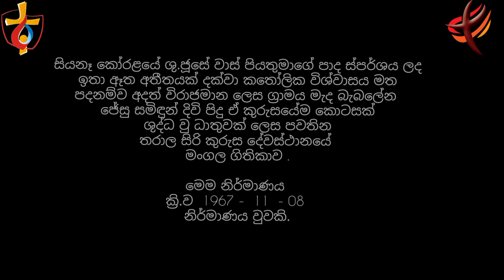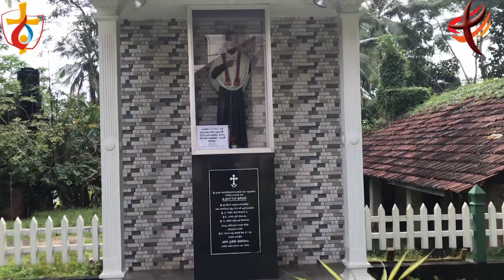ජය කොන්තය අපගේ jaya konthaya apage tharala.holy cross church Feast Hymn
තරාල සිරි කුරුස දේවස්ථානයේ මංගල ගිතිකාව .
මෙම දේවස්ථානය සඳහා ක්‍රි.ව 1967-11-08 වන දින දි රචනා කල මංගල ගිතිකාව ප්‍රථම වරට මෙසේ පටිගත කිරිමට ලැබිම අප ලද භාග්‍යය සේ දකිමි.
වසර 50ක් වැනි කාලයක අතිතයක් මෙම ගිතිකාව සතු විම ද මෙය අප දේවස්තානයේ සිරි කුරුසයේ විජයග්‍රාහණයේ මංගලෝත්සවය සඳහා භාවිතාවට ගැනේ.
තරාල යනු ක්‍රි.ව 1625 ක් දක්වා අතිතයකට දිව යන ඉතිහාසයක් ඇති කතෝලික ග්‍රාමයකි.
මෙම ගිතය නව සංගිත සුසංයෝගයේ එළිදැක්වීමට හැකිවිම අප ලද විශාල ත්‍යාගය ලෙස නැවත දකිමි.
මෙම ගිතය පටිගතන්කිරිම සඳහා වර්ථමාන මීසම් සේවක ගරු ජූඩ් සූරේෂ් රංගන පියතුමා අප වෙත ලබා දුන් ආශිර්වාද සහා උපදෙස් අගය කොට සලකන අතර අතීතයේන් වර්තමානයට මෙම රැගෙන ආවාසේ අප මෙම ගීතිකාව අනාගතය වෙත රැගෙන යමු.
අප ග්‍රාමයේ විසි දක්ශ කලාකරුවකුගේ අතින් රචනා වුනු මෙම ගිතය මාගේ ඉල්ලිම මත සාර්ථක නිර්මාණයක් කිරිමට සහය වු රනුශ සොයුරා වෙත ස්තුතී පුදකරමි.

පද රචනය. / තනු නිර්මාණය / සංගීත / මුල් ගායනය :- හෙනේපොලගේ සයිමන් සිල්වා මහතා.

නව ගායනය රනුශ ප්‍රියශාන්

Mixed And Mastered - Diluka Perera @ STUDIO 731 Melbourne Australia
ස්තුති.🙏 🙏 🙏 🙏

සටහන.
ඉයන් රොශේන්ද්‍ර ප්‍රනාන්දු
2021/09/10